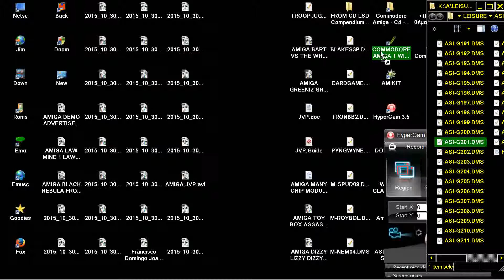AMIGA ORBIT ORB-IT ORB IT OTHER BREAKOUT ASSASSIN 201 FROM CD LSD Compendium Deluxe 2 1995 BREAK OUT